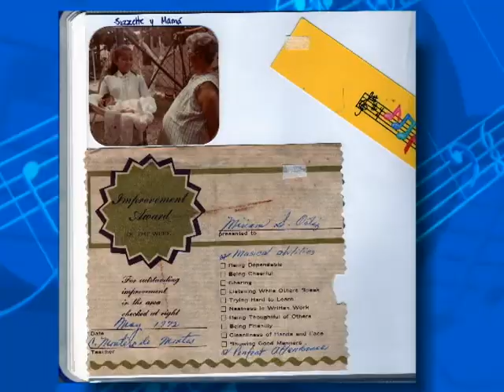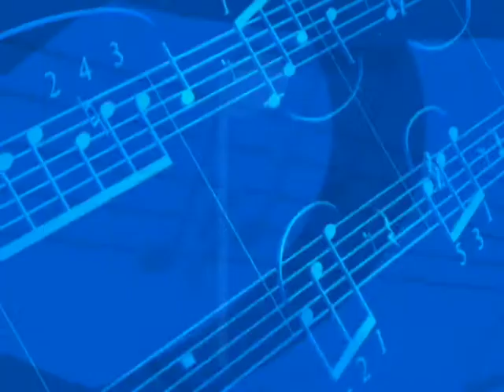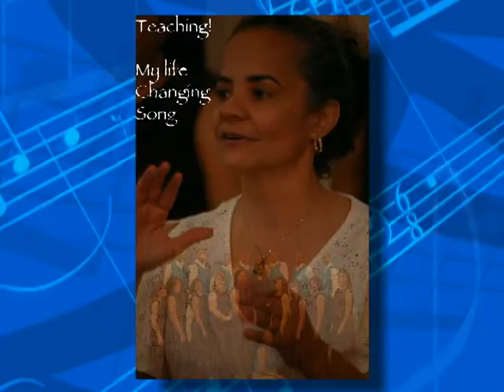Suzzette Ortiz Creative Arts Morgan Village Academy